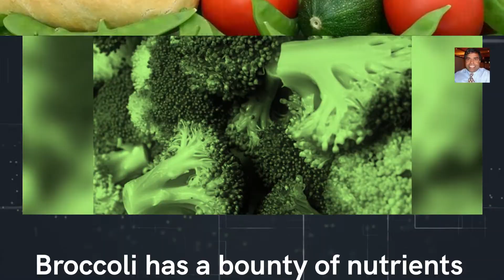HEALTH BENEFITS OF BROCCOLI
Broccoli has a bounty of nutrients
Broccoli is high in fiber
It may help prevent cancer
Broccoli offers heart protection
It's linked to brain health
Broccoli can keep bones strong
It fights inflammation
It's a natural detox
Broccoli has antioxidant protection

Photo by Cats Coming from Pexels

 I'm passionate about making the world a healthier place and hope to share my thoughts with you!